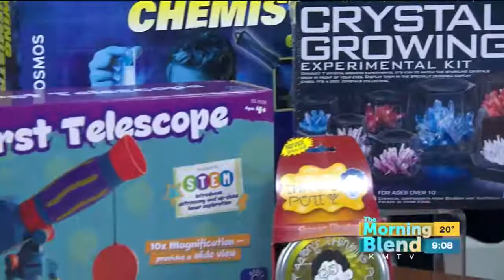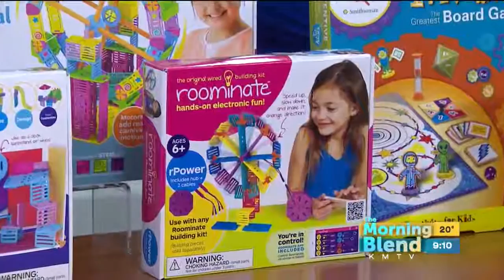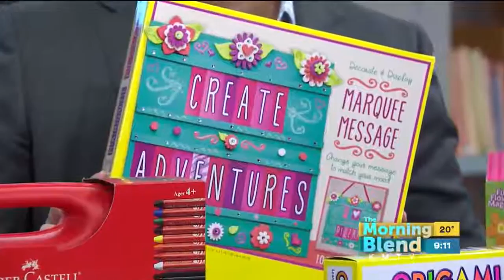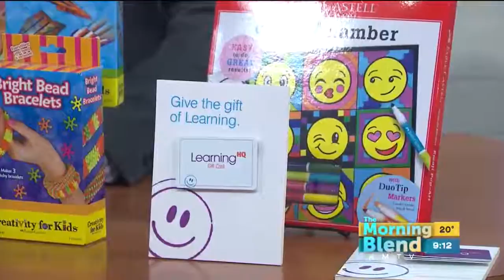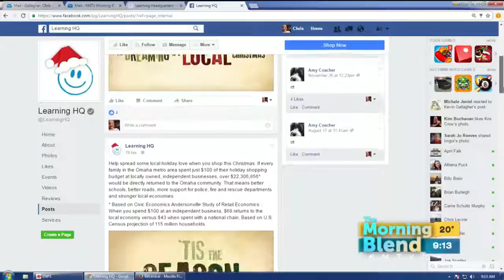Learning Headquarters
Learning Headquarters has gifts that parents AND children will love! Owner Amy Coacher is here to show us just some of the selection you'll find inside. Find out why this Christmas, you'll want to shop where teachers shop!